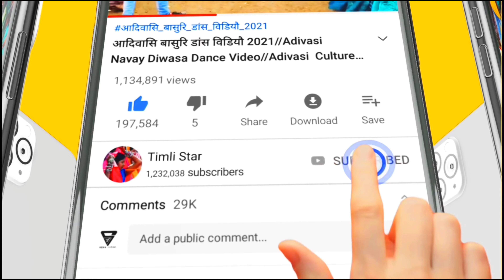Live 🛑 30वाँ आदिवासी सांस्कृतिक एकता महासम्मेलन,आदिवासी सांस्कृतिक एकता महासम्मेलन कंवाट गुजरात 2023